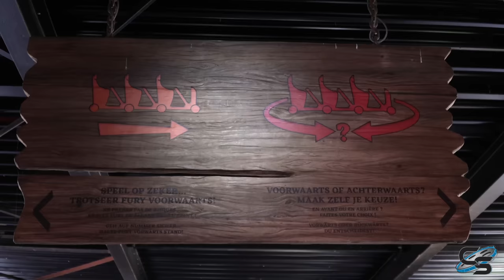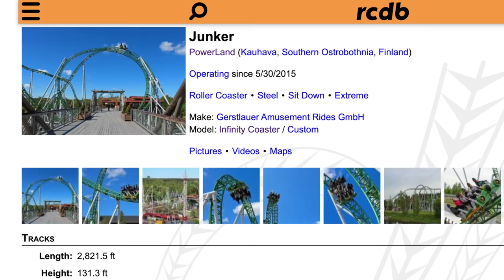Fury Review | The Roller Coaster that YOU Control! Bobbejaanland Gerstlauer Infinity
A full in depth look at this unique multi launch coaster in Belgium. Fury is the only ride in the world where riders vote whether you launch forwards or backwards for your ride experience. It's a super unique experience that you can only find at Bobbejaanland!

MY GEAR:
Sony a6500
35mm Lens
18-105mm lens
18-135mm lens
70-350mm lens
Sony ZV-1
Zoom H1n
MOZA AirCross Gimbal
AT2020

Production, Filming, & Editing: Taylor Bybee and Sarah Anderson
Logo: Kristopher Werner
Intro: Casey Rentmeester